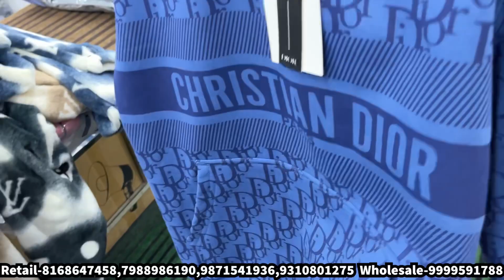Miro Impex (Uncle Ji) | Cheapest Winter Collection | Biggest Warehouse | Cheapest Export Surplus...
In this video we are going to show you cheapest branded clothes and branded shoes and i will be sharing some important information through this video.

Miro Impex (Uncle Ji) | 5 Tshirts @ 1000 | Jeans By 1 Get 1 | Biggest Warehouse | Export Surplus...

For any queries or promotion.
MIRO IMPEX

B-16/3 Jhilmil Industrial Area Near Jhilmil Metri Station

WE ARE NOT RESPONSIBLE FOR ANY PROFIT AND LOSS ON ANYWAY. PLEASE CHECK BEFORE BUYING GOODS AND MAKE SURE FOR YOUR DECISION.

VIDEO COVERS . . . . . .

Expirtsurplus clothes:t-shirt,
Exportbrandsin95%off,
Hiddenexportsurplus,
Surplus clothes,
Export surplus wholesale market in delhi:
expirtsurplus other,
Benetton,
Warehouse,
Wholesale,
Men,
Quality,
Top,
Brand,
Shirts,
Tshirts,
Export surplus,
Garments,
Surplus,
Export,
Branded